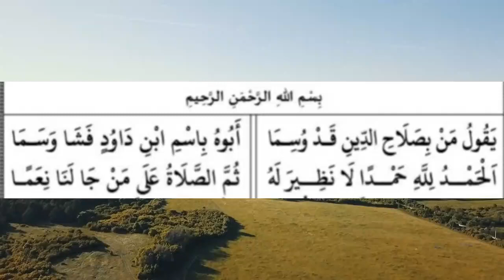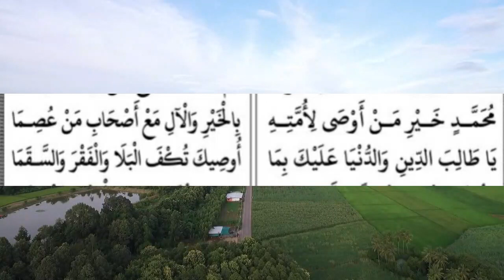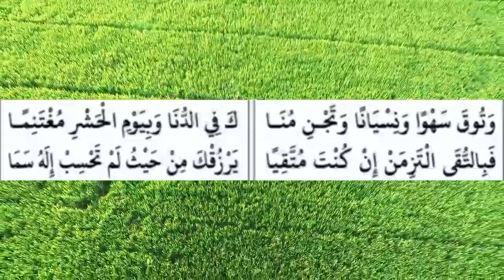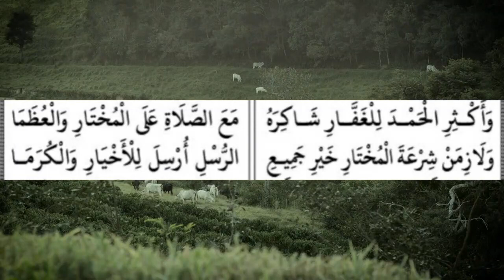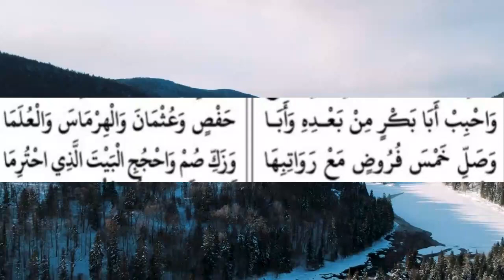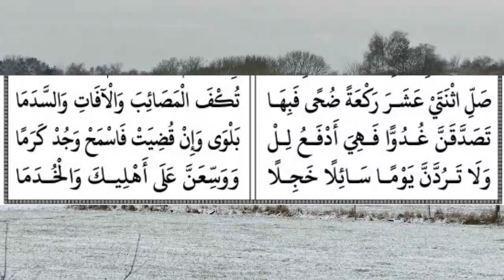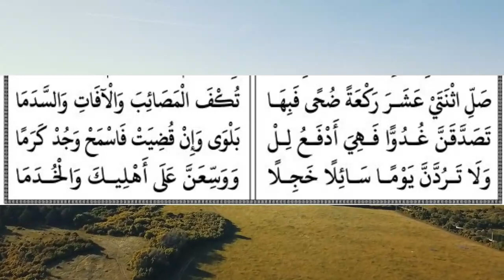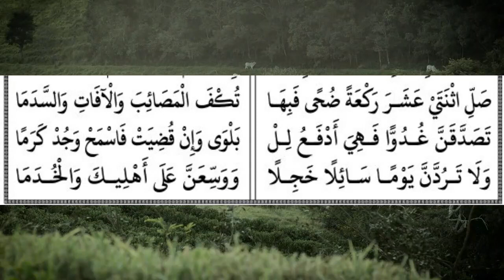സ്വലാഹുദ്ധീൻ / ജീവിത വിജയത്തിന് ചില കാര്യങ്ങൾ